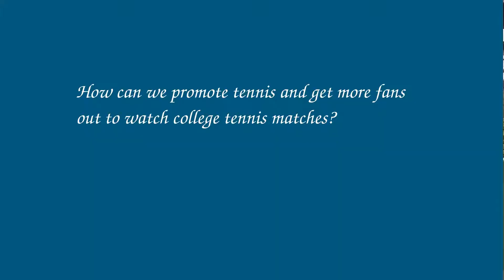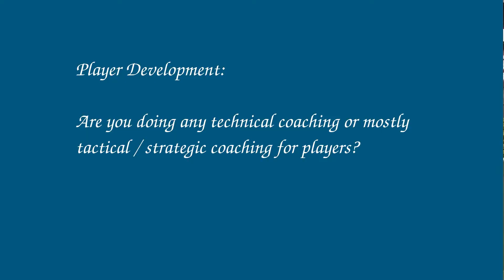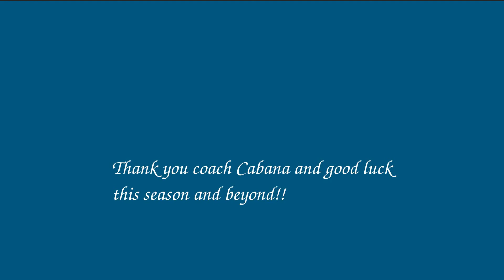Coach Cabana Wingate Bulldogs Head Tennis coach Interview Part II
Recruiting, player development, growing the game and community involvement